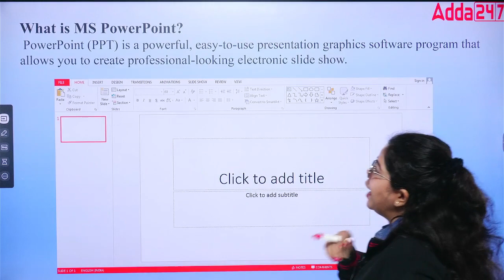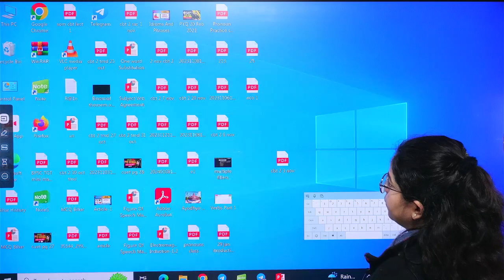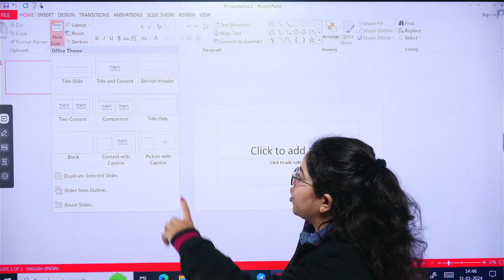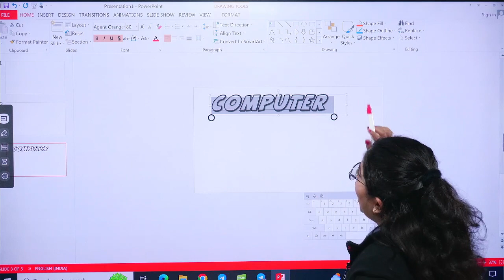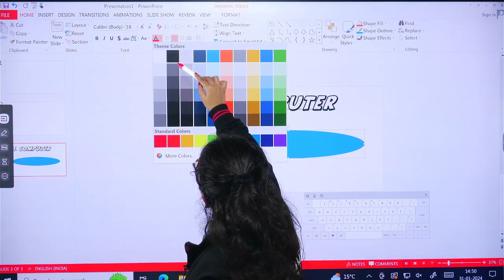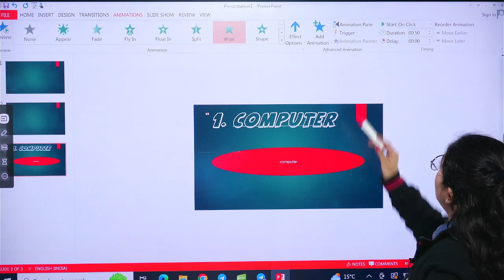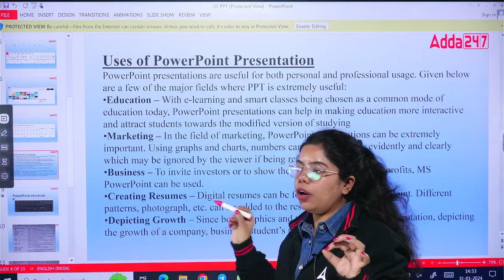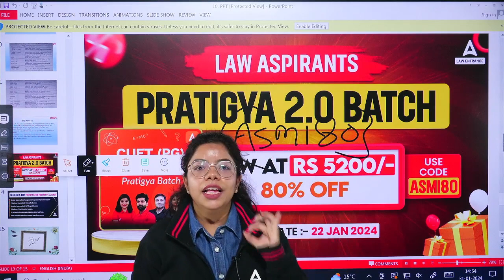CUET PG LLB 2024 | Computer | MS Powerpoint & Its Shortcut Keys | By Ashmita Singh Mam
It appears that the title is related to CUET (Common University Entrance Test) for PG LLB (Postgraduate Bachelor of Laws) in 2024. The content seems to focus on computer skills, specifically MS PowerPoint and its shortcut keys. The video is presented by Ashmita Singh Mam, who is likely to provide insights, tutorials, and tips on effectively using MS PowerPoint, including various shortcut keys.

CLAT & Other Law Entrance Exams ( CUET PG LLB, CLAT UG LLB, MHCET UG LLB, MHCET PG LLB, JMI, AMU, SLAT, AILET  )

👉 𝐋𝐢𝐧𝐤 𝐭𝐨 𝐄𝐧𝐫𝐨𝐥𝐥 𝐢𝐧 CUET PG LLB 2024 Pratigya 2.O BATCH

Playlist Links:-